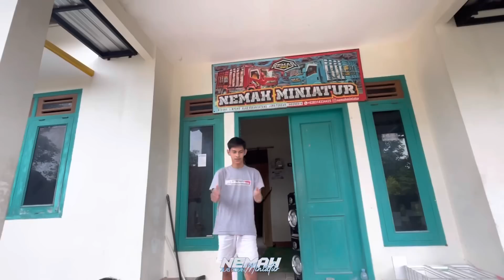BEMPER PATRIOT/AVANTE YA??||PROJECTS MINIATUR ENGKEL SQUADCORE🔥